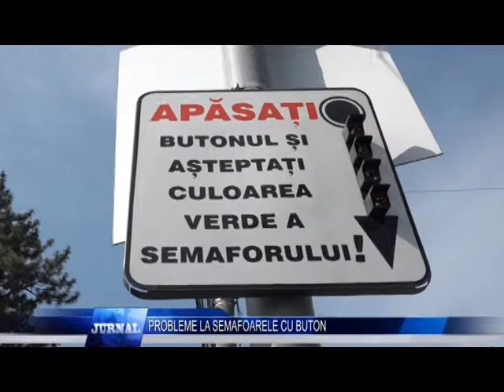PROBLEME LA SEMAFOARELE CU BUTON